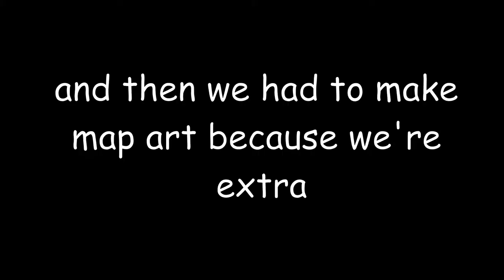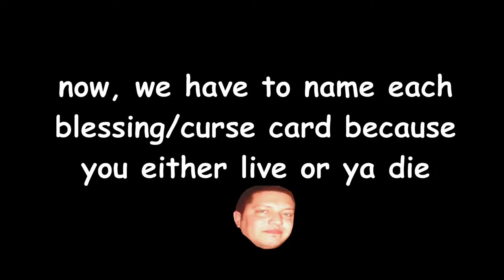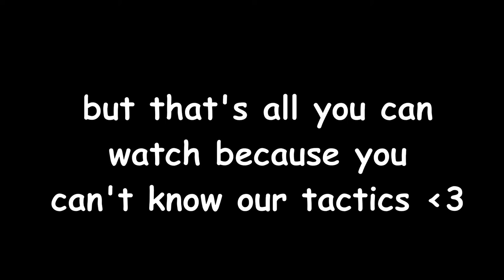VOIDCRAFT EP.5: NEW SHOP OPEN and ya im back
Hello, it's me again. I've been gone for a month. But, I am here now.
TheCuriousCrab and I have come up with a shop. Basically, it's like a tarot card/fortune teller device. Put in some diamonds, pick your name, throw the name on the pressure plate, and out comes a fortune. Or a curse. :)

This episode is only 5 minutes, but I put a lot of heart into it.
Please watch the entire thing its only five minutes hgfdfhdf

Hi, I am WaterBaluga. I am also known by ThePunnyPunkin. I don't care what you call me lol.

_Voidcraft Members__